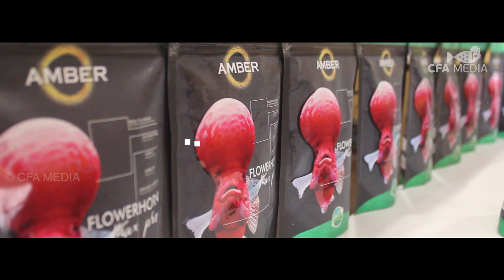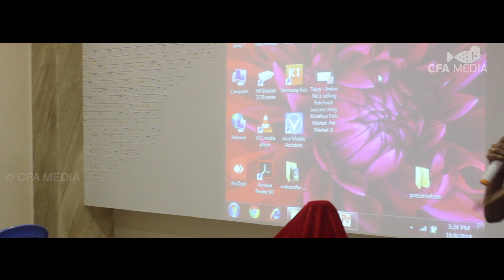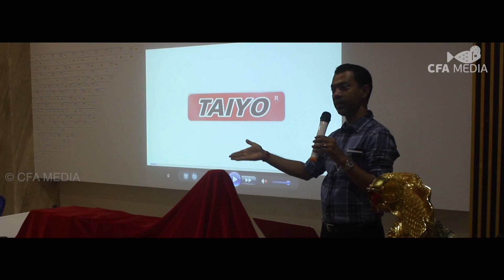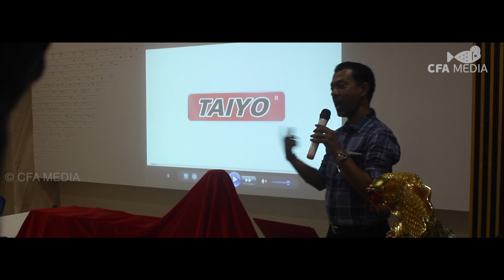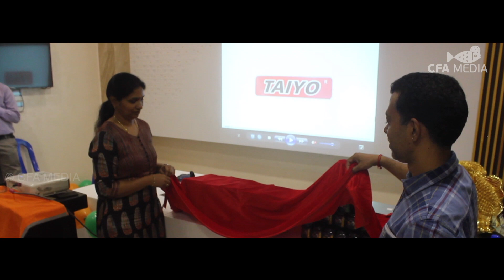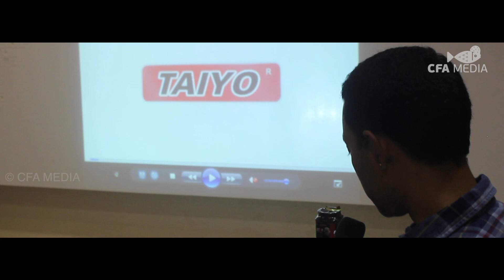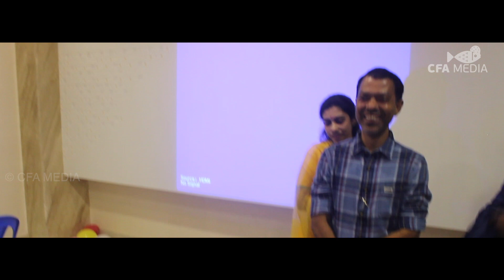AMBER - A TAIYO NEW FLOWERHORN FOOD PRODUCT | LAUNCH EVENT | ORGANISED BY CFA MEDIA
AMBER is a brand new product from TAIYO. This food is for Flowerhorn fish there two types of food in it that is one is head growth and second one is for color so after a lots of samples they have brought this into the market..

This video is all about the launch of this great product and we CFA MEDIA, really proud to be a part of this event. And we CFA MEDIA team like to thanku MR.  ramasamy Prabakar from giving opportunity to lanch this great product and also we proud to organise this event 🙏

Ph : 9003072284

Direction - Sai Abhilash
Music Credit - Drake Stafford
Cinematography - Vignesh
Edit - Kaushik Adithan